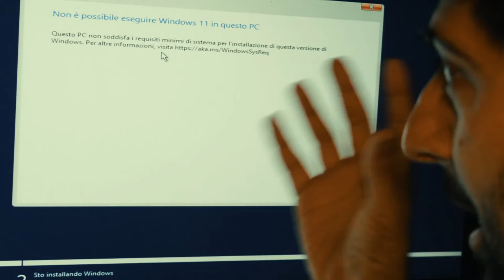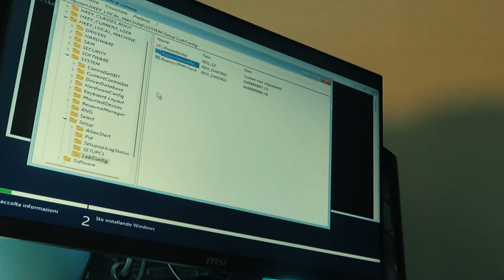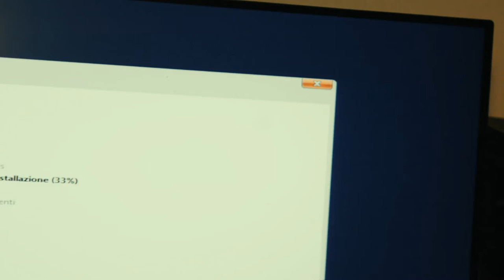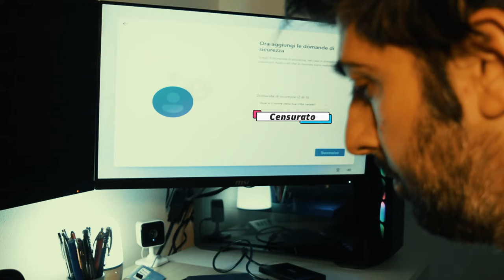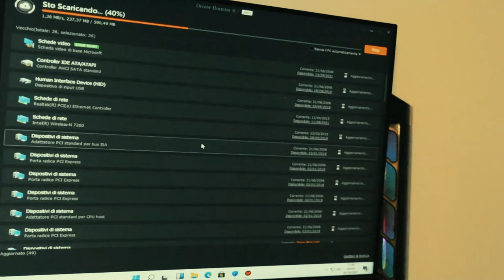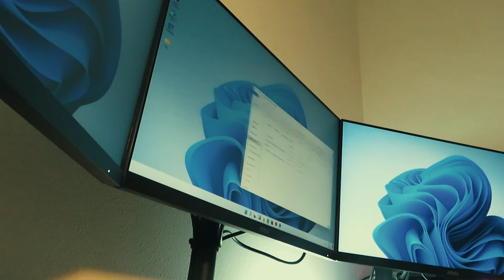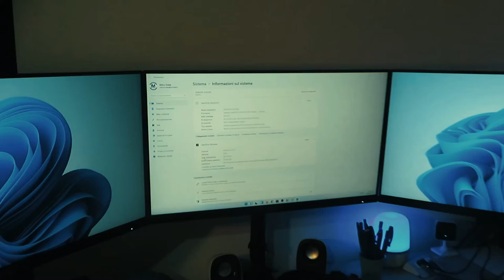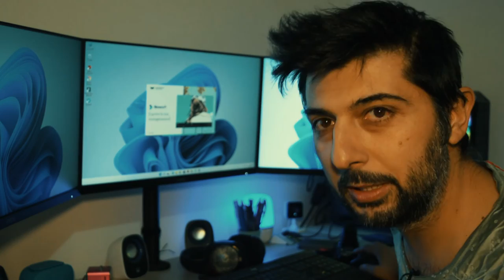Vlog casalingo con installazione del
Carissimi ragazzi
Tranquilli che non sono scappato, semplicemente mi son preso una pausa dal canale per impegni.
E come rientrare nel canale se non con qualche vlog visto che, da un bel pò mancavano. In questo vlog casalingo, vi farò assistere alla formattazione del mio computer desktop per poter installare il windows11 con le configurazioni finali. Insomma, installato e configurato senza troppi problemi.